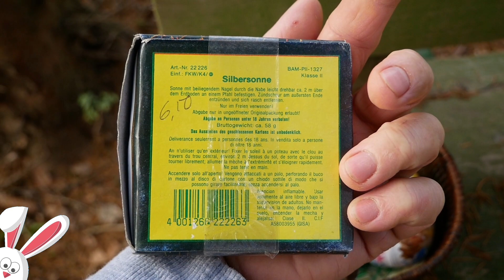Raritäten Old Stuff: Oster Spezial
Na da hat uns der Osterhase, leicht verspätet, etwas schönes mitgebracht